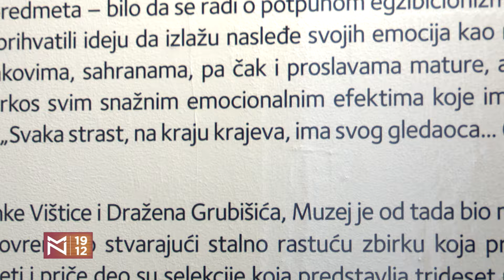Beogradska vikend džez terapija - Vasil Hadžimanov